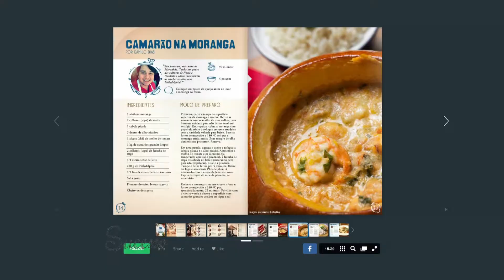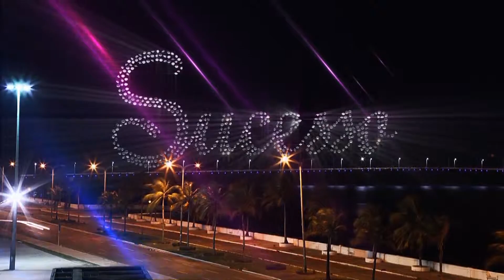Programa Sucesso | Rio Poty Hotel - Buffet Árabe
O Programa Sucesso é exibido todos os Domingos às 11h da manhã na Tv Cidade/Record São Luís-Ma.
Programa de Televisão.Gênero: Entretenimento
Exibição: Domingo, às 11h na TV Cidade/Record Ma
Apresentadora: Rejanny Braga